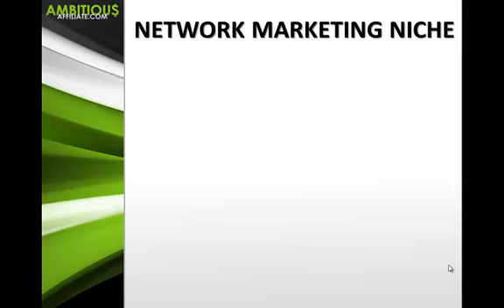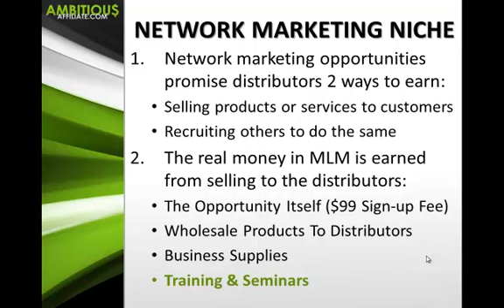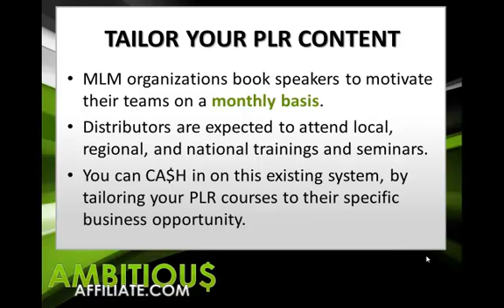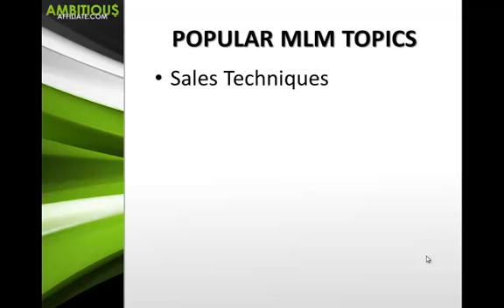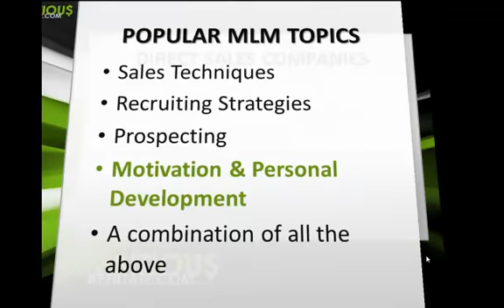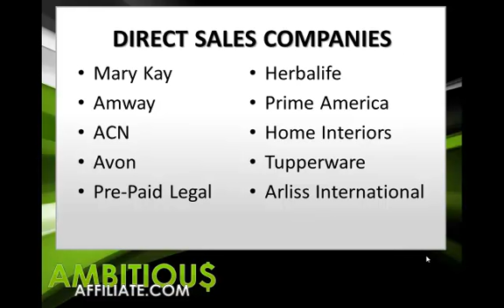Total Nich Domination - The Five Figure Instant Expert Course Video 4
Make Money with the Network Marketing Niche.

Web Marketing Courses, products, graphics, themes, ebooks with PLR and more...Access